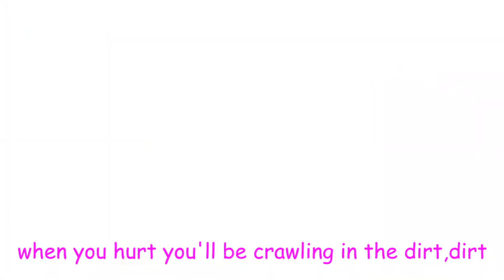Fortnite song - feat Slimesito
Benis.

fortnite,fortnite season 6,fortnite dances,fortnite funny,fortnite rap,fortnite ninja,
fortnite memes,
fortnite account generator,
fortnite ad,
fortnite all puzzle pieces,
fortnite animations,
a fortnite summer,
a fortnite hacker sent me a legendary scar,
a fortnite short,
fortnite birthday,
fortnite building,
fortnite bingo,
fortnite bots,
fortnite bcc,
fortnite birthday skin,
fortnite battle pass season 5,
fortnite beta,
fortnite battle royale season 5,
fortnitebr,
b fortnite battle pass,
mr bee fortnite,
ali a fortnite,
mattyb fortnite,
cardi b fortnite parody,
fortnite clips,
fortnite challenge,
fortnite channel,
fortnite cringe,
fortnite custom skins,
fortnite clown,
fortnite console,
fortnite china,
emma c fortnite,
z x c fortnite,
amplifier c fortnite,
fortnite dance challenge,
fortnite daily,
fortnite dance song,
fortnite dantdm,
fortnite drum gun,
fortnite drift,
fortnite dance battle,
fortnite dances in real life,
fortnite dying,
do fortnite,
old fortnite music,
do fortnite dance,
do fortnite dance challenge,
do fortnite switch wins count,
do fortnite songs,
do fortnite videos,
do fortnite skins give you an advantage,
do fortnite dances in public,